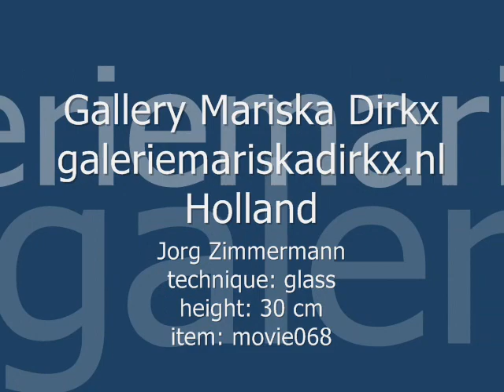Jorg Zimmermann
Jörg Zimmermann
(1940, Duitsland)

Jörg is een van de weinige gevestigde kunstenaars die vanuit zijn eerste opleiding het glas vorm heeft gegeven. Als zelfstandige kunstenaar en als designer voor grote glasbedrijven, heeft Jörg Zimmermann een technische begaafdheid opgebouwd die het hem mogelijk maakt ingenieuze objecten te vervaardigen met een eigen signatuur. Het is begrijpelijk dat Jörg Zimmermann enige staatsprijzen heeft verkregen. Zijn geblazen glasobjecten, die tot de verrassendste werken in de Duitse glaskunst  behoren, tonen een ongewone vormentaal. Het flexibele spel van de transparanten, de optische dichtheid, de structuur en het binnen- en buitenleven verzamelen zich in een object, dat uiteindelijk leidt tot een verstilde beweging.

Jörg Zimmermann is geboren in 1940 Uhingen, Baden- Württemberg- Duitsland

Opleiding:
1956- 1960 Ambachtuitvoering en Werkkunstschool Schwäbisch Gmünd.
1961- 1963 Praktijk en vaktheorie als glaskunstenaar
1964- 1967 Studie aan de vakhoge school voor vormgeving in Swäbisch Gmünd, afdeling glas en design, bij prof. Habermeier
sinds1968 zelfstandige medewerker als industrieel vormgever in binnen- en buitenland
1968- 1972 werkzaam als designer in Zwitserland
sinds 1972 zelfstandig werkzaam als beeldend kunstenaar, overwegend in de glaskunst.